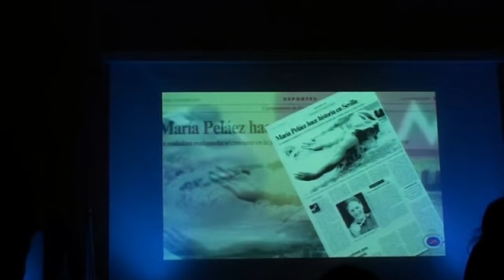Gala RFEN 2011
IV Gala Real Federación Española de Natación